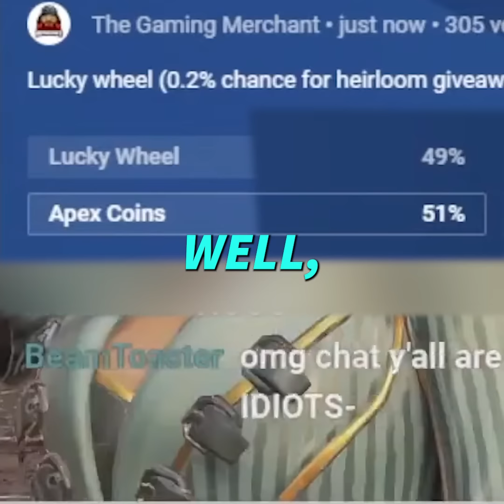NEVER Tell Me The Odds (0.2% Chance)